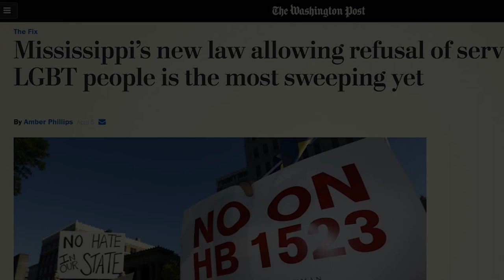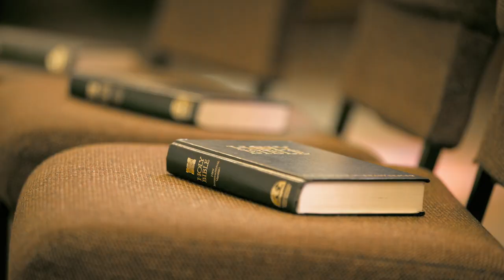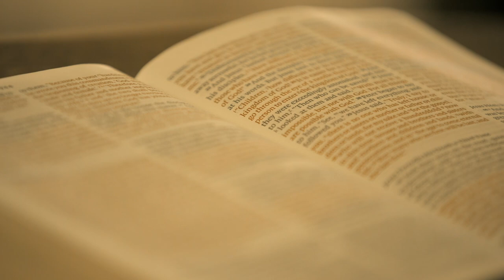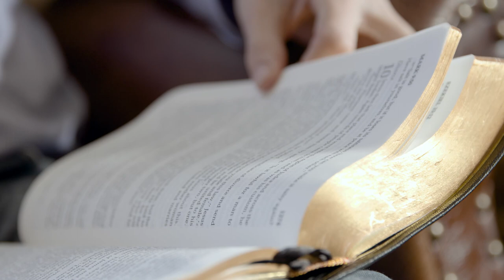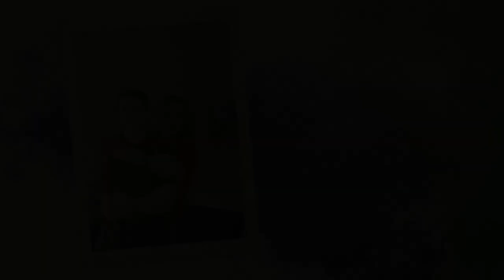Messy Grace | Episode 2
Official FREE Episode 2 for "Messy Grace" by QAVA (powered by City On A Hill).

Very few issues in Christianity are as divisive as the acceptance of the LGBT community in the church. Many Christians lean toward one of two extremes: Sacrificing truth for the sake of grace, or sacrificing grace for the sake of truth. Jesus was able to love all people and yet still hold onto his beliefs. So can you. Even when it’s messy.

Messy Grace combines biblical teaching from Caleb Kaltenbach (author of the Messy Grace book) with stirring testimonies from an author with a transgender sister, a college student who lived a double life, a former lesbian hip-hop artist – now married to a man, and a celibate pastor who’s same-sex attracted. This four-episode study will inspire and empower Christ-followers to completely love their LGBT neighbors (and any other neighbor) while remaining committed to Scripture.

What is QAVA?
QAVA is a Bible study app designed for people with questions about God and faith. At QAVA, we extend an invitation to journey toward Jesus together. Our hope is to teach individuals not what to think, but instead to encourage their desire to think and wrestle with God’s Word. We believe it is in the wrestling and working out of our faith that we find the right view of God. QAVA is not about how we live — it’s about how we hope.